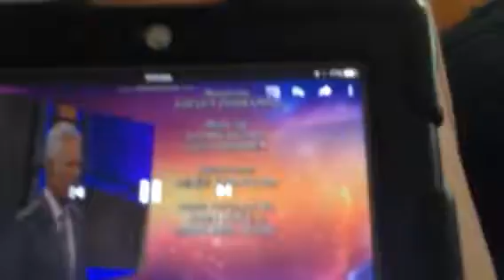Jeopardy credits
Posting it to YouTube